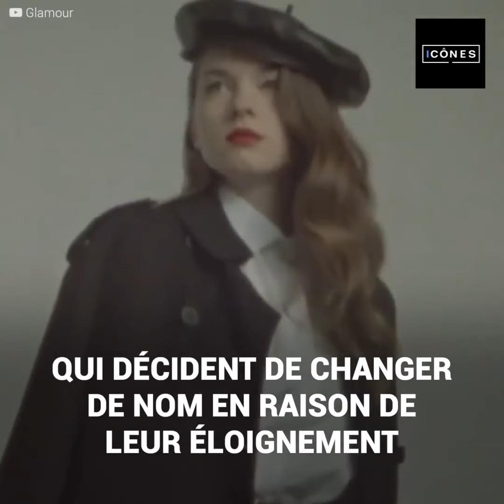La vilaine décision de la fille d'Antonio Banderas contre sa mère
"Ce que la fille d'Antonio Banderas a fait est très moche, c'est une insulte à sa mère". Ce n'est pas un secret que Stella et son père ont une relation unique. Elle veut suivre ses traces, et chaque jour, elle s'efforce afin de réaliser ses rêves. Cependant, les choses sont très différentes avec sa mère, qu'elle semble ne pas aimer beaucoup, car un geste controversé qu'elle a fait contre elle au tribunal a récemment été rendu public.